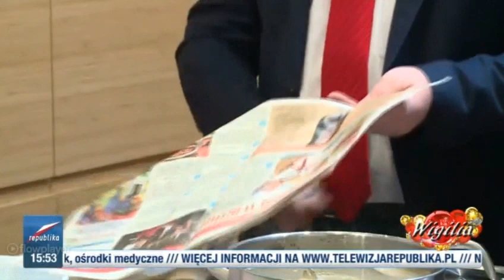Cezary Gmyz wigilijne Chłodnym Okiem 24 12 2015